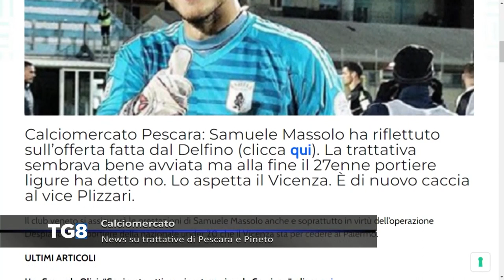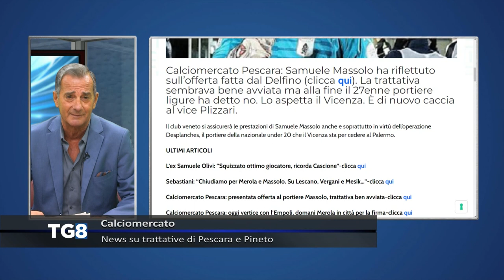Calciomercato - News su trattative di Pescara e Pineto